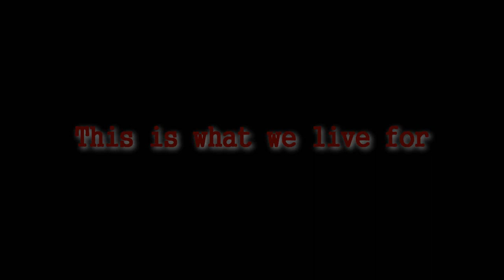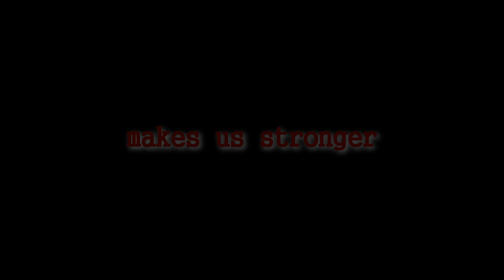EC KAC This is what we live for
video material by Servus Hockey Night (Servus TV youtube channel)